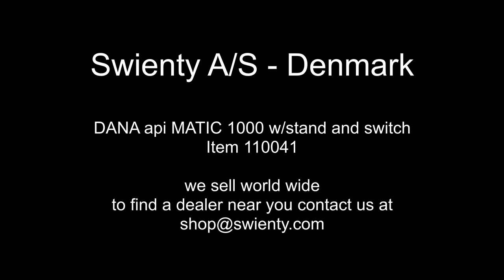DANA api MATIC 1000 with stand and switch - Swienty A/S, Denmark